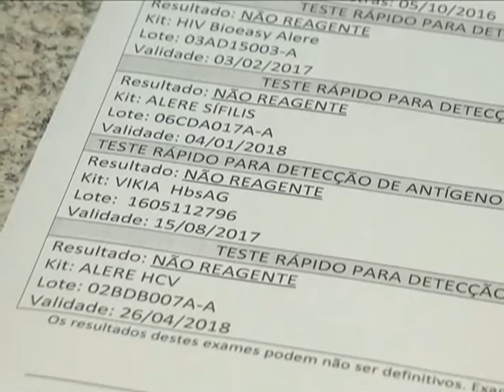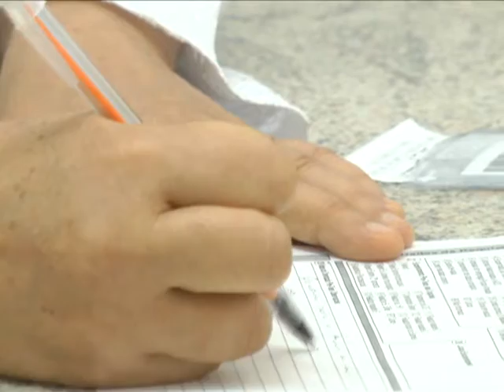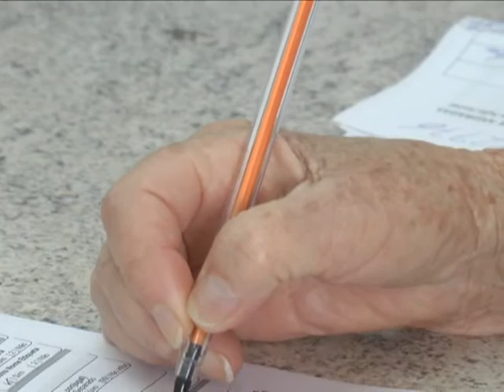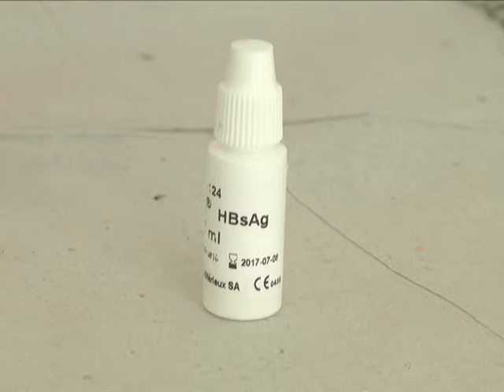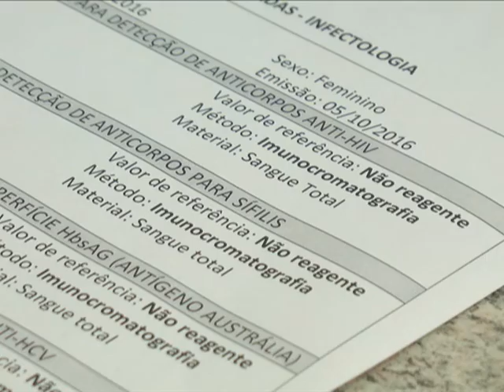Teste rápido para detectar DST's